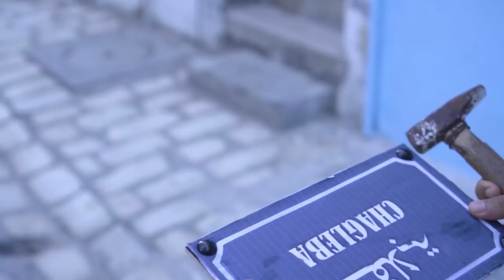Chagleba EP1 -كان جات لفلوس وسخ الدنيا / دليلك ملك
استناو كل 15 يوم حلقة